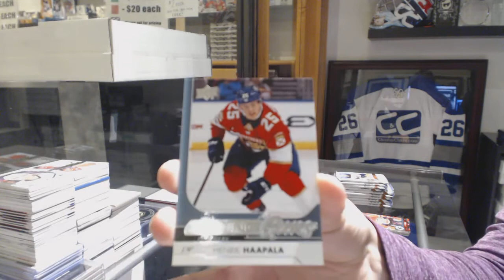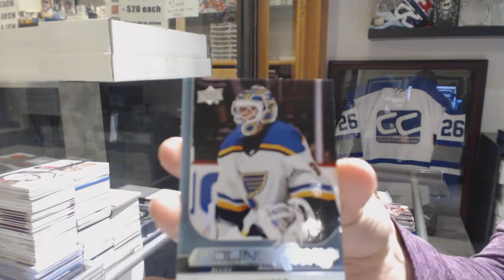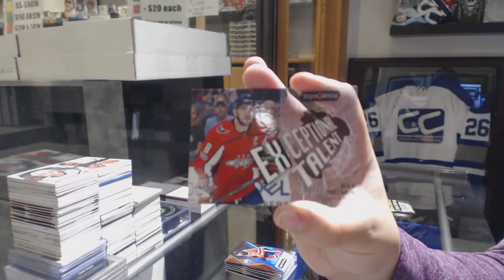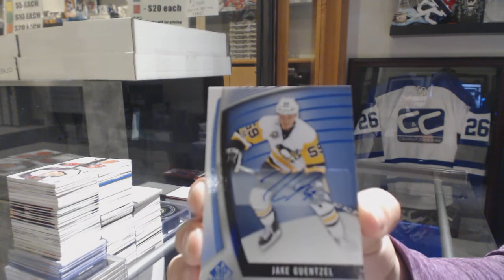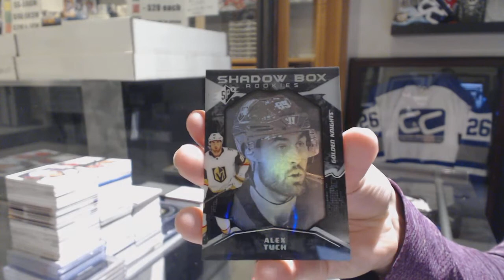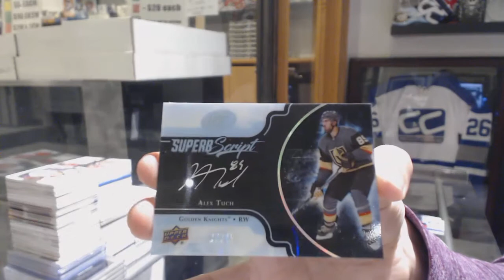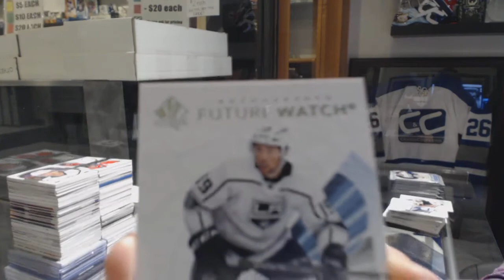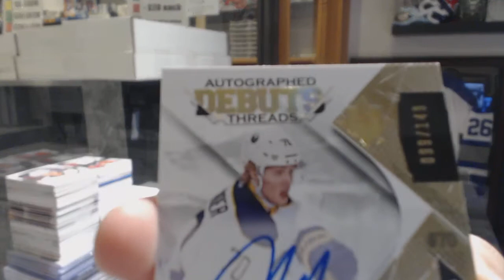17-18 Upper Deck Hockey Value Box Mix Break - C&C GB #8853